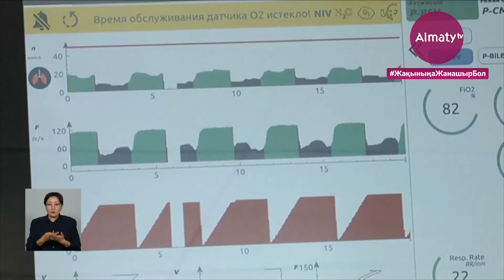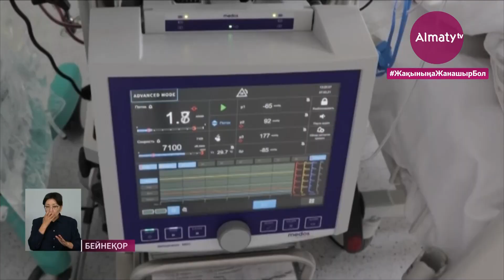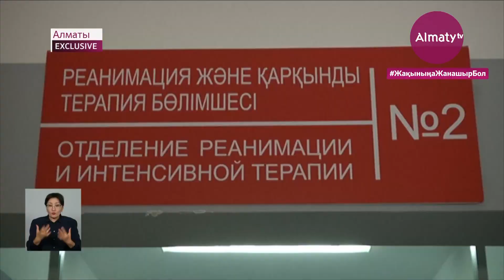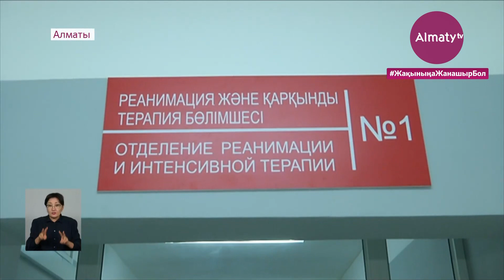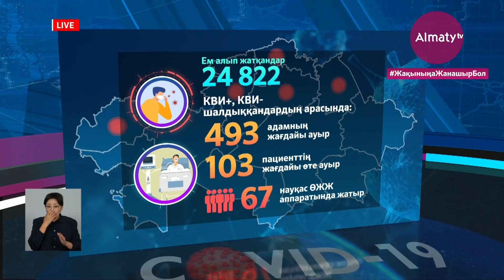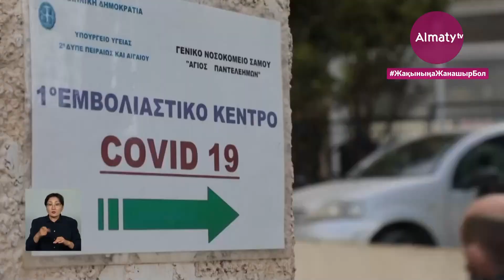Күндізгі жаңалықтар (30.06.21)